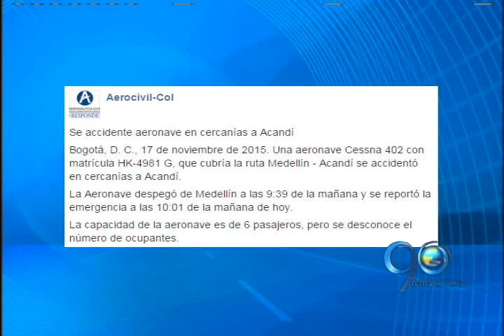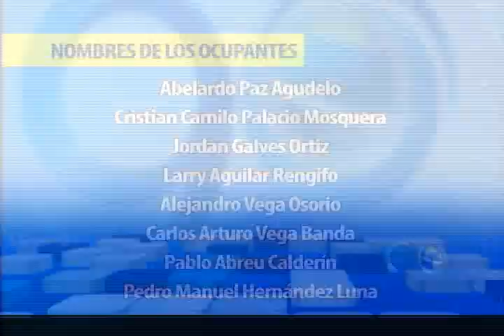Noviembre 17 de 2015 Accidente de avioneta en Acandí, Chocó